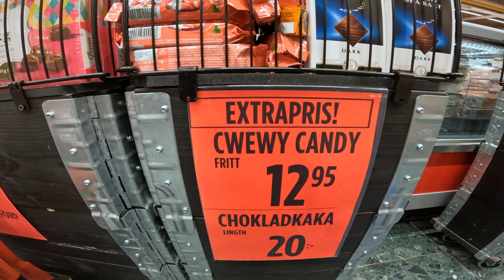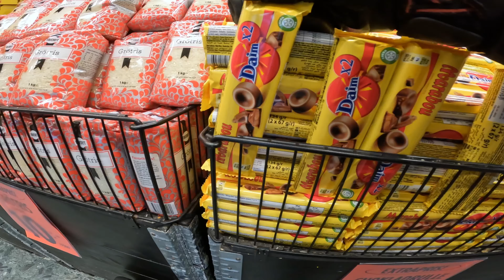Skid stops, Sunsets and Glazed Buns - Nikola and MSX